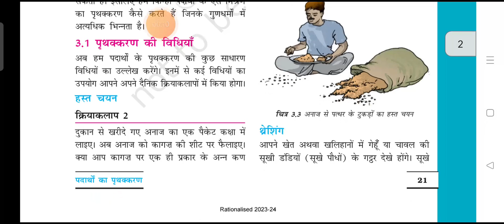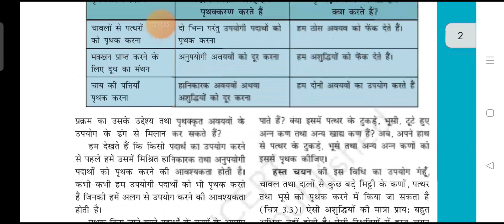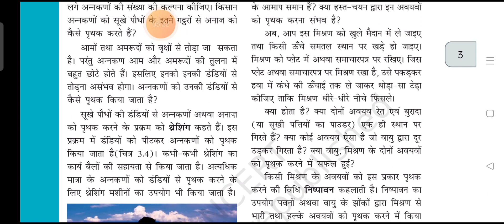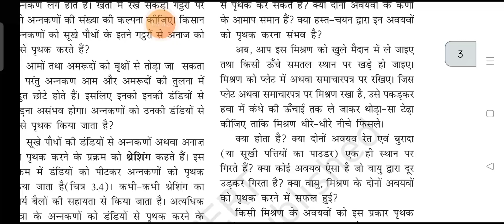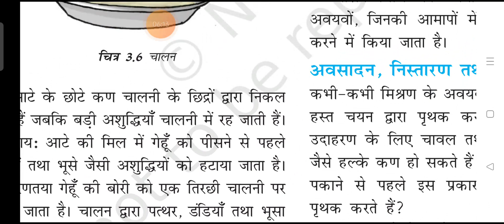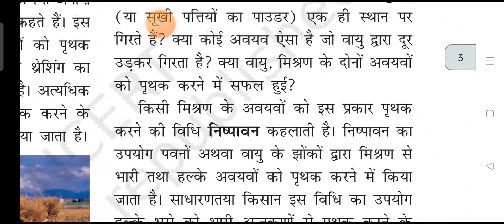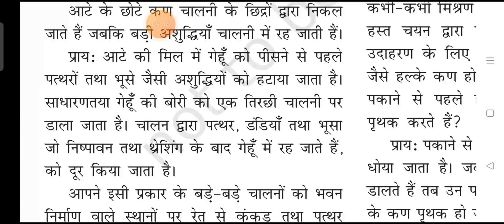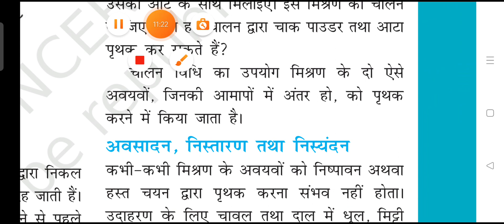class 6th science in हिंदी , पदार्थों का पृथक्करण। part 2